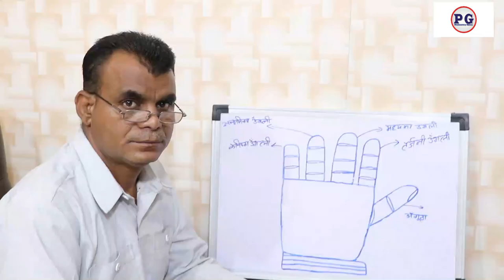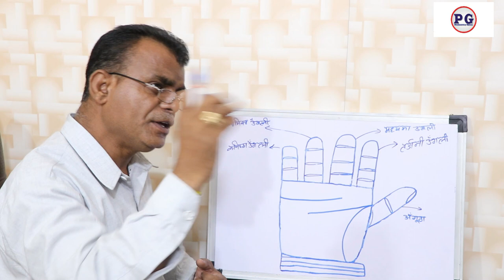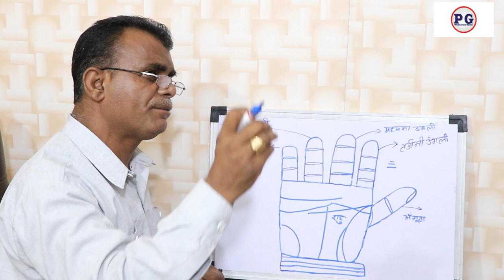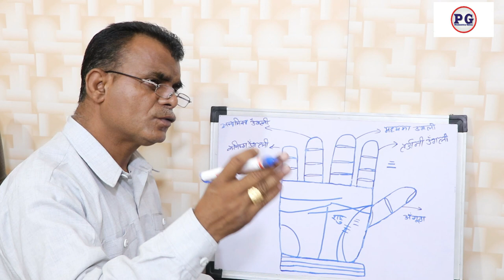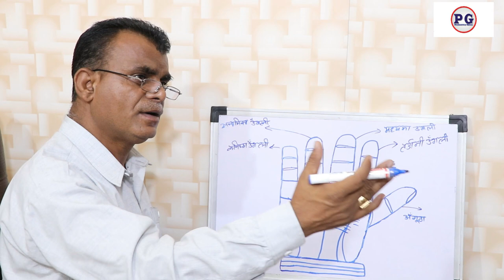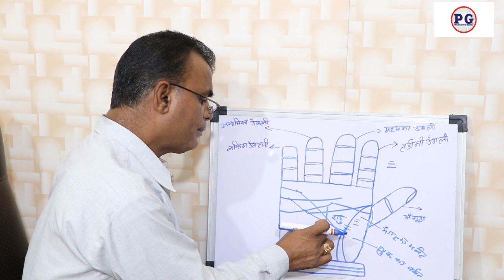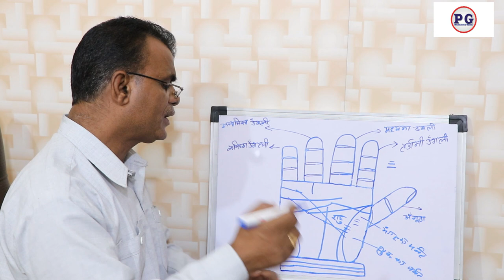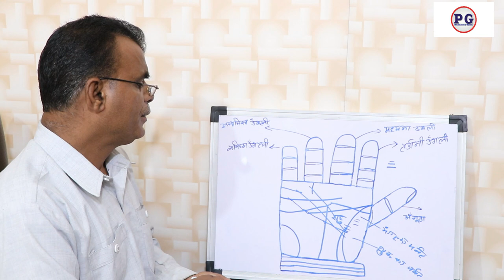राहु रेखा और उसका प्रभाव | Rahu Rekha and its effects | Palmistry gyan | 9988460713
राहु रेखा और उसका प्रभाव
palmistry lines
palmistry reading
indian palmistry
palmistry money line
palmistry basics

palmistry online
learn palmistry
palmistry app
palmistry children
cheiro palmistry
palmistry money triangle
hand palmistry
head line in palmistry
palmistry books